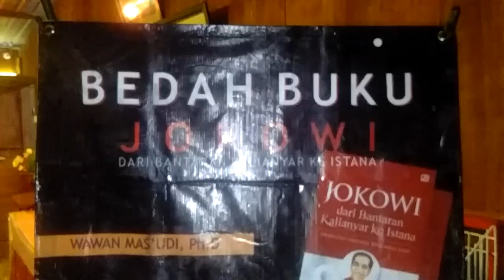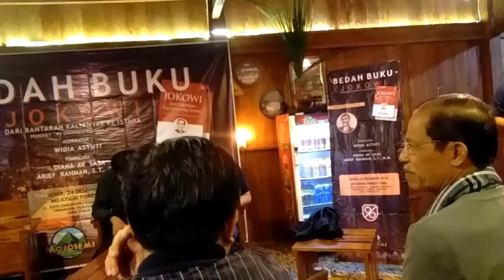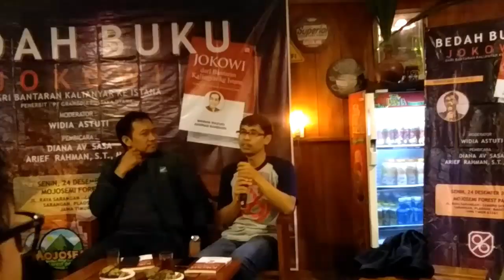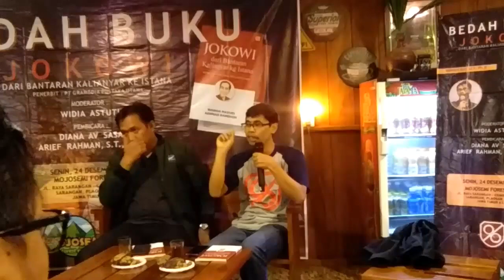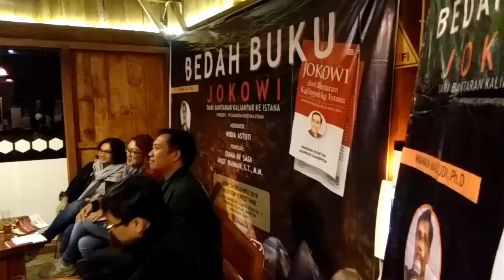IKUT BELAJAR LITERASI BARENG BUPATI MAGETAN BEDAH BUKU KARYA WAWAN MAS'UDI